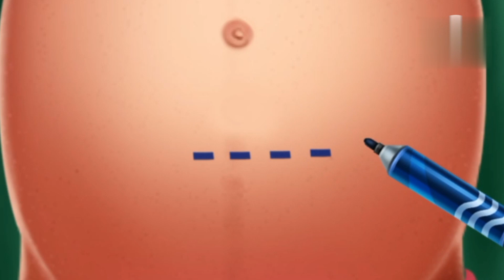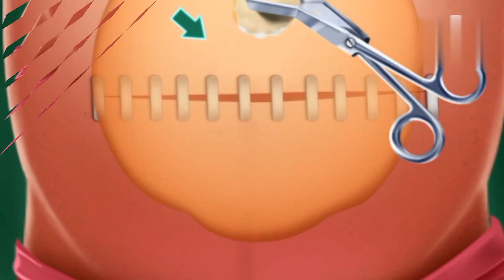ASMR MOTHER PREGNANCY CARE, baby born process animation